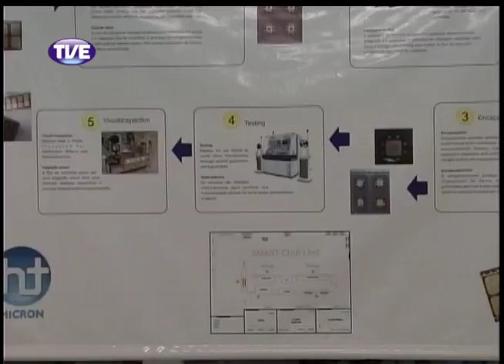Jornal da TVE 2 Edição 23/10/13 Bloco 3